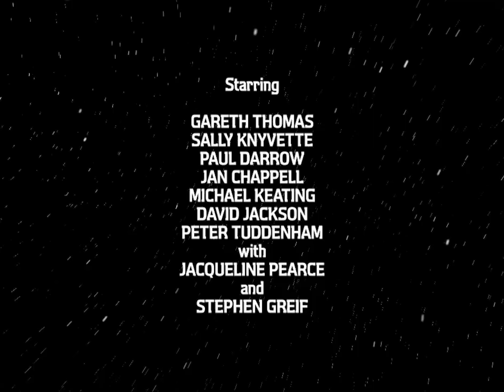Blake's 7 - Modern Trailer (Series One)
Blake’s 7 launched on BBC1 on 2nd January 1978, where its first series ran for thirteen episodes. Following a crew of outlaws fighting a tyrannical Federation, it was seen as the UK’s response (or antidote) to Star Trek.

Blake’s 7 rode a new wave of sci-fi popularity, with its first episode broadcast a few days after the original Star Wars movie hit UK cinemas. It was a ratings success and ran for four series, ending in December 1981.

Another Youtube channel is stealing Youtube fan videos and is touting them as their own work -  @lego4281 .

End Titles (Star Trek III: The Search For Spock – James Horner/Alexander Courage)
La Perv (Carpenter Brut)